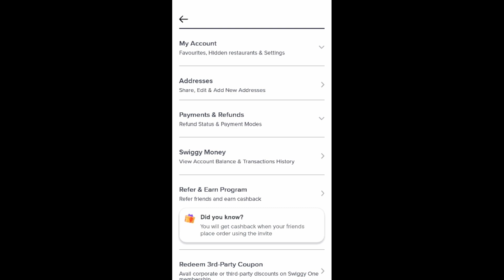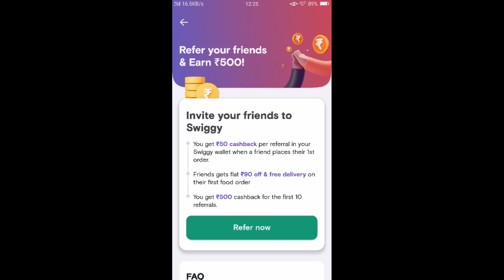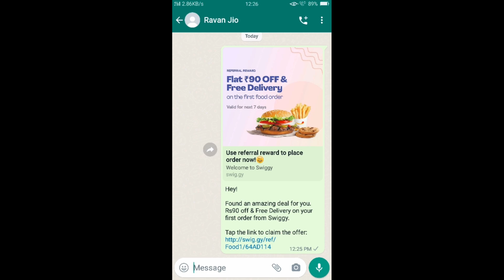Earn ₹500 | Swiggy App Refer & Earn